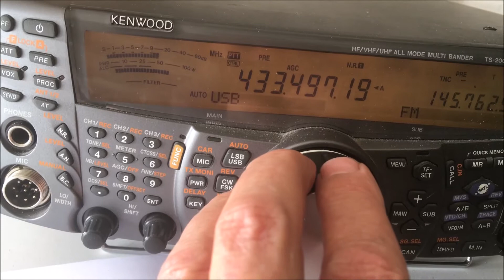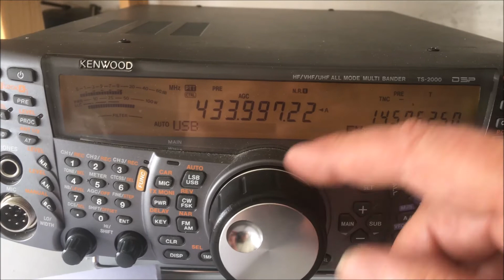Receiving QO-100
June 28 2020, Kjelle SM2FOB, QTH Boden in KP05vs